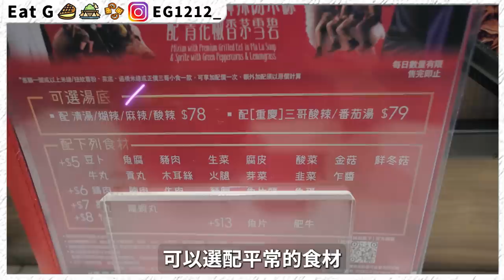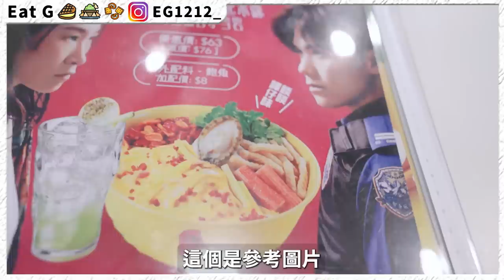最新譚仔VS三哥！鰻魚鬥鮑魚！目前最貴套餐？！成舊水一餐不是夢！EatG16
三哥WＩＮ！
雖然叫３個餸真係差不多成舊水
但條魚係真係值我一試既～
大家點睇！食左未！
EG剪片速成班詳細及報名